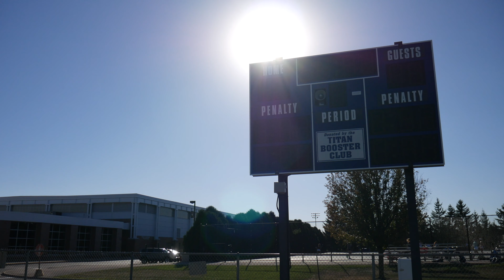Welcome Back Sports | Post-COVID-19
The opening video for the Glenbrook South 2020 fall sports video
Produced by Preston Davidson, Noah Collins, and Ethan Mendoza
Produced for Glenbrook South Advanced Television & Film 2020